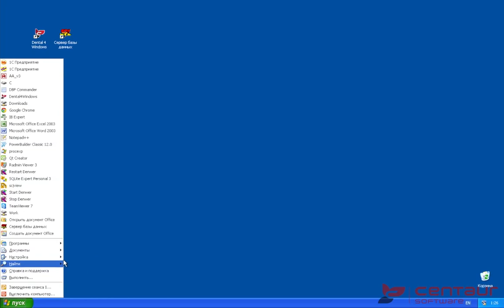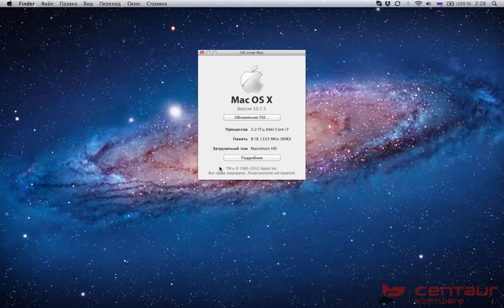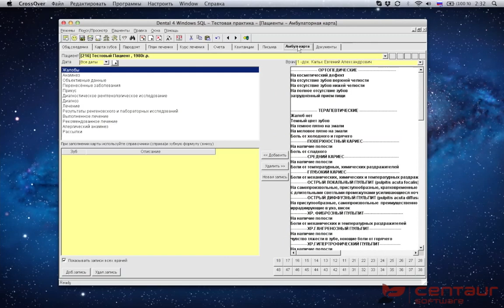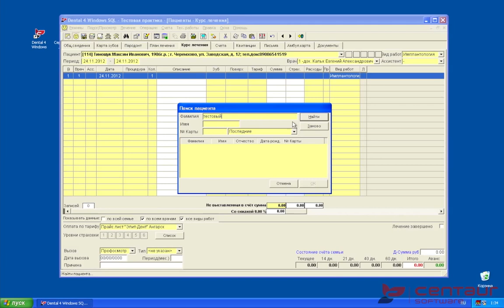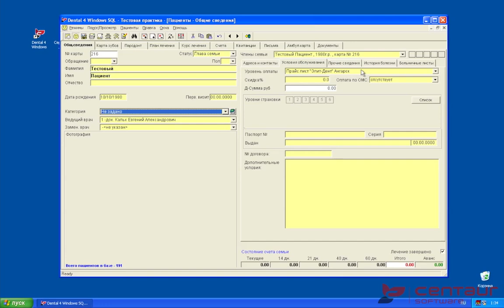Работа Dental4Windows в разных операционных системах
Демонстрация возможности работы программы для стоматологии Dental4Windows в операционных системах Windows, Mac OS X, Linux Ubuntu.